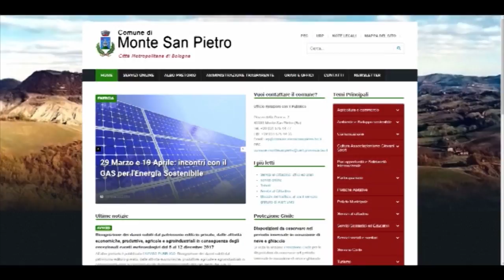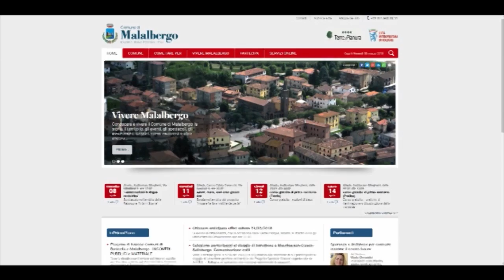EMILIA-ROMAGNA: Redditi, i bolognesi sono tra i più ricchi d'Italia | VIDEO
Il territorio bolognese è tra i piu’ ricchi d’Italia ma viaggia a velocita’ diverse:la maggior parte dei comuni cresce, ma un gruppo rimane avviluppato nella crisi.Lo dice il ministero dell’economia che disegna una provincia che annovera i redditi medi tra i più alti della penisola ma anche una montagna che continua a perdere terreno.I dati sono basati sulle dichiarazioni 2017: balza subito all’occhio un sorpasso in testa alla classifica ,dove spunta a sorpresa sul gradino piu’ alto del podio il comune di Monte San Pietro, con una media di 29.518 euro a contribuente,un boom del + 12,5% in un anno , superando San Lazzaro di Savena, da anni al comando, e che ora si deve accontentare della medaglia d’argento con 28.435, seguita dal capoluogo Bologna a poco piu’ di 27 mila e Sasso Marconi ai piedi del podio con 26.637 euro l’anno. Complessivamente in provincia il reddito medio è di 25.083 euro, circa 290 in più rispetto al dato delle dichiarazioni 2016. Oltre ai quattro comuni più ricchi, gli altri sopra la media della Città metropolitana sono Zola Predosa, Pianoro, Castenaso, Casalecchio di Reno, Granarolo e Ozzano dell’Emilia. Ma a parte Zola Predosa e Ozzano, che vedono i redditi medi crescere intorno al 2% (più 500 euro), per gli altri le variazioni sono più contenute. . Ma è sul medio periodo che si possono valutare meglio i cambiamenti nelle dinamiche dei redditi . C’è chi sale in maniera netta: Bentivoglio è passata in appena un quadriennio dal 20° posto al 14° ,balzi in avanti anche per Sant’Agata Bolognese, e Crevalcore. MA ci sono anche municipi che si sono impoveriti. Minerbio e Malalbergo hanno visto flessioni minime , mentre in montagna il 2016 è stato un anno da dimenticare. I cinque Comuni in cui il calo è stato più pesante sono tutti in Appennino. A partire da Gaggio Montano: nell’anno della vertenza Saeco i contribuenti hanno perso lo 0,59% del loro reddito, vale a dire 120 euro a testa. Cali attorno all’1% anche a Castiglione dei Pepoli , Lizzano in Belvedere, Monghidoro, Porretta e Granaglione.Appennino che soffre,dunque, con una sola lieta eccezione: Castel del Rio, storicamente il Comune con i redditi più bassi del territorio, registra nel 2016 una media di 17.923 euro: sempre il dato peggiore, pero’ con una crescita del 2,37%.